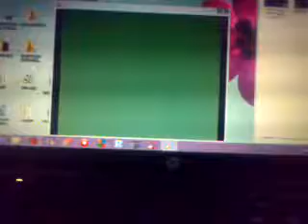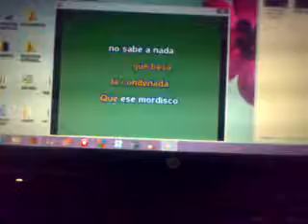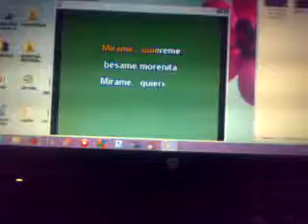PEDRO INFANTE BESAME MORENITA por Salvador Arguell